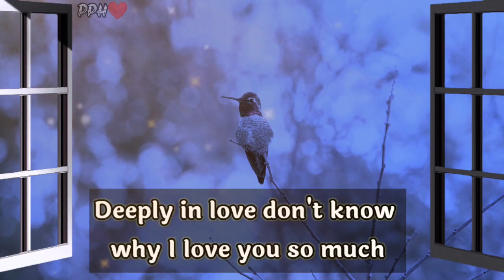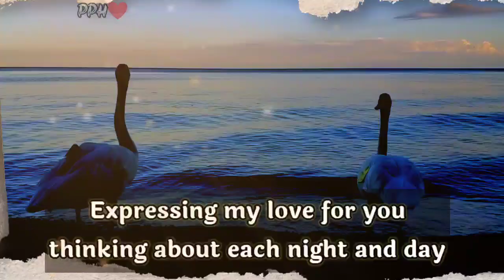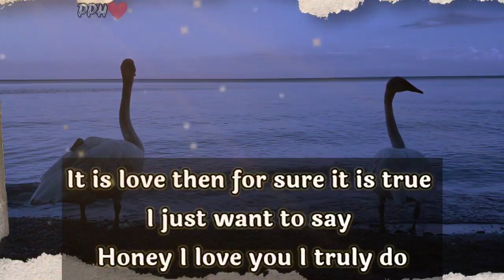DM to DF channeled 🔥❤🥰💑🎁😞💲🌈🧚‍♀️Tarot reading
dm reunion

        👇music credits👇

Nuver - rainy day
Provide by Lofi Records

Thanks.